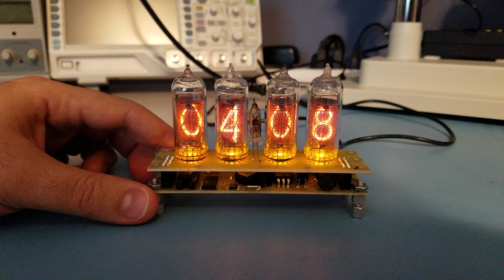Nixie Tube clock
A gift from my Reddit secret Santa